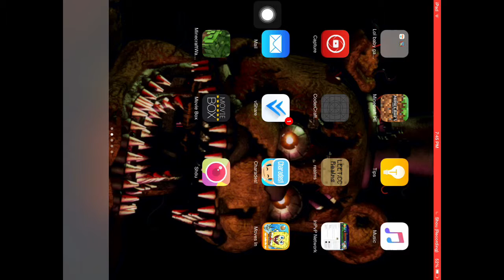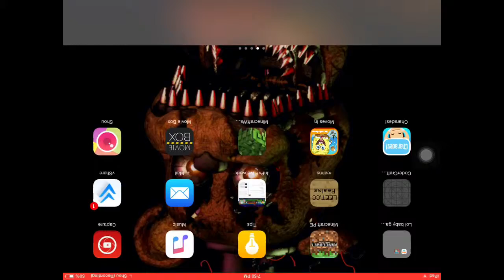MCPE 0.12.0 OUT!!!!